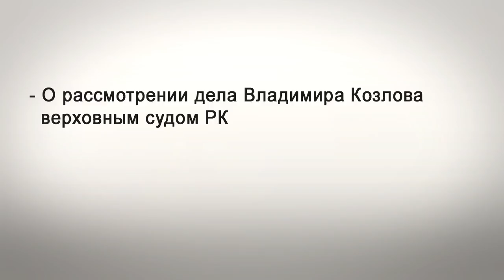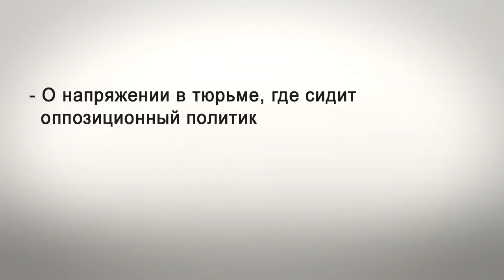Дело Козлова рассмотрят в Верховном суде Казахстана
На сайте верховного суда  появилась новая  информация по делу оппозиционного политика  Владимира Козлова, осужденного на 7,5 лет. В сообщение говорится, что в высшей судебной инстанции, 5 августа будет решаться вопрос предварительного рассмотрения ходатайства  дела политзаключенного.